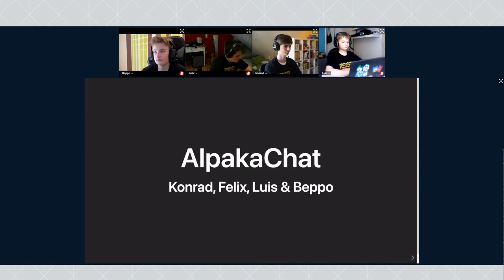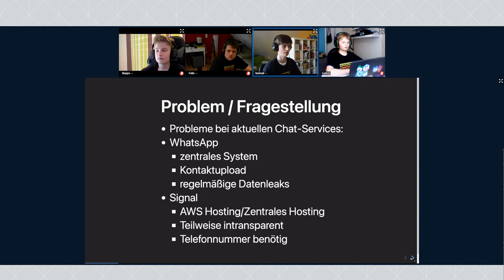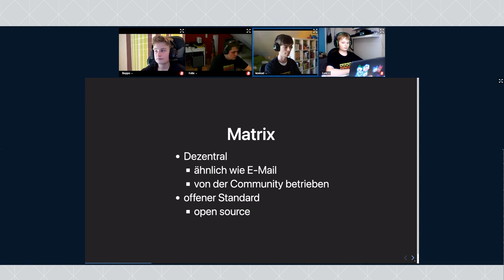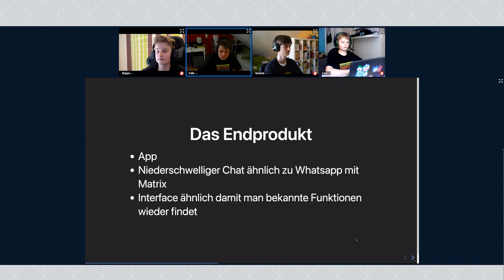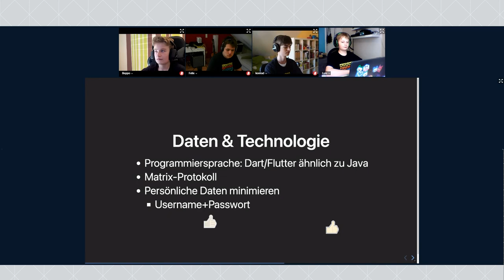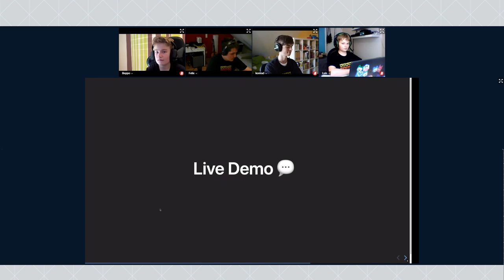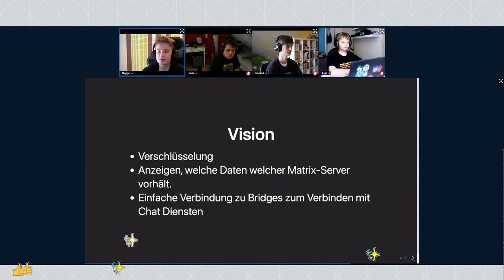AlpakaChat | Jugend hackt in Köln 2021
wo?

was?